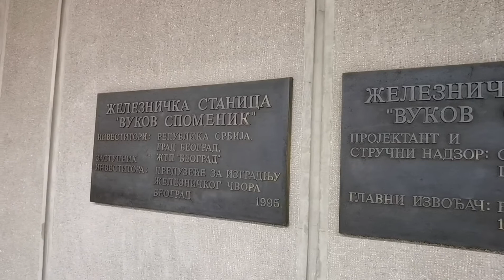Stasiun Kereta Bawah Tanah Beograd Yang Tersembunyi | The Hidden Belgrade Subway Station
Zdravo
Kako ste?

Ternyata kota Beograd juga punya stasiun kereta bawah tanah.
Stasiun yang nampak terbengkalai dari sisi luar ternyata indah sekali di bagian dalam. Penduduk lokal sendiri banyak yang tidak mengetahui keberadaan stasiun ini bahkan sebagian masyarakat menduga kalau stasiun ini sudah tidak aktif lagi loh!

Kali ini letsgoserbia mengajak kalian jalan-jalan virtual menikmati stasiun yang terletak di bawah Monumen Patung Vuk Karadžić.

Mau tahu lebih jelasnya? Tonton videonya sampai habis di Youtube @letsgoserbia.

Tulis di kolom komentar jika kalian sudah pernah merasakan naik kereta bawah tanah!